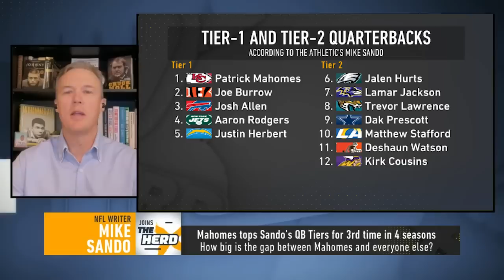Mahomes tops latest QB Tiers, Wilson drops to Tier 3, Jared Goff most underrated? | NFL | THE HERD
Mike Sando joins Colin Cowherd to reveal his latest NFL QB tiers featuring Patrick Mahomes, Aaron Rodgers, Justin Herbert, Russell Wilson, Jared Goff, Josh Allen, Lamar Jackson and more.